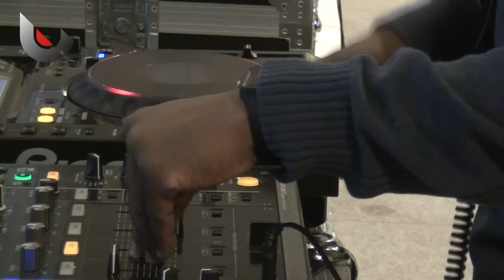Culturele Zondag Nieuwjaarsduik 2015